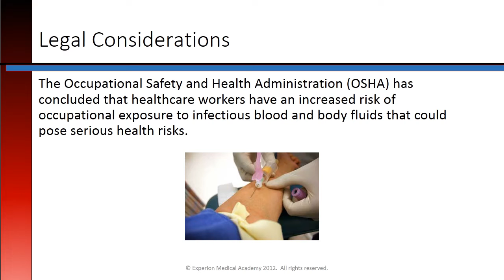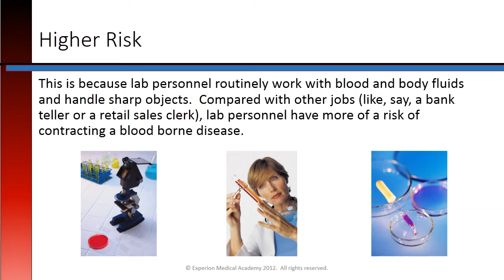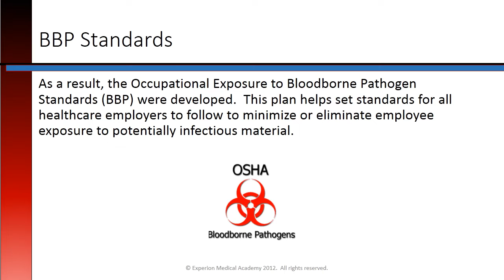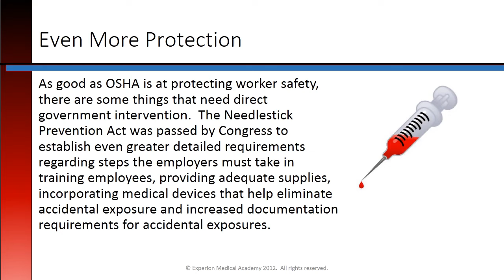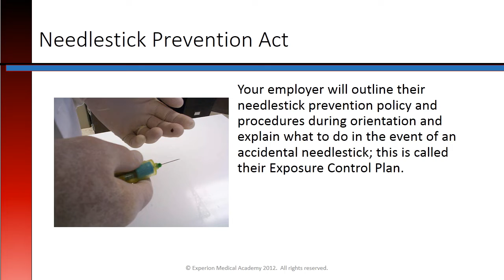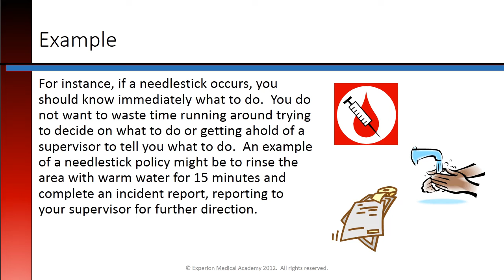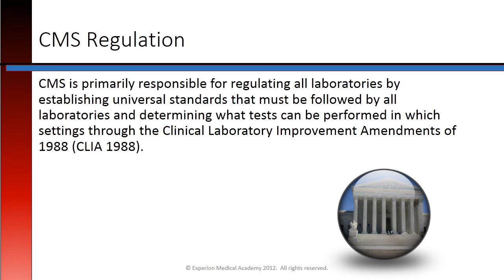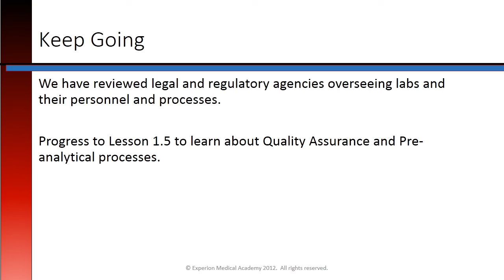Phlebotomy Lesson 1.4 Legal Considerations & Regulatory Agencies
This lesson provides a general overview of legal concepts related to phlebotomy and health sciences including he needlestick prevention act and the blood borne pathogen standards.  Regulating agencies are briefly discussed including JCAHO, OSHA and CMS, as well as CLIA 88.  These lesson is essential for those interesting in working in a lab, collecting samples for testing or processing samples in a healthcare environment.  This lesson is intended for students, phlebotomists, nurses, nuring assistants, medical assistants, lab technicians and other healthcare personnel responsible for collecting, transporting or processing laboratory samples.